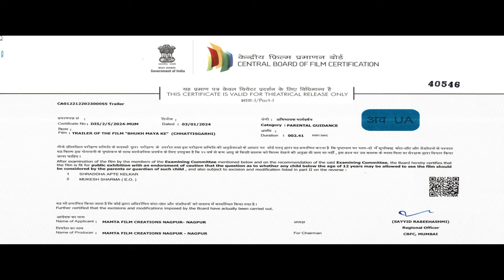BHUKH MAYA KE - OFFICIAL TRAILER - Dilesh Sahu ,Garima Sharma - New Chhattisgarhi Film 2024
Presents By : Mamta Film Creations Nagpur Present's

Movie : Bhukh Maya Ke
Story : Anil R. Pande
Movie Writer : Firoz Hasan Rizvi
Producer : Gagan Anil Pande, Badal Anil Pande
Co. Producer : Sharif Diwan, Rakesh Kanoje
Director : Firoz Hasan Rizvi
Asst. Director : Shakti
Starcast : Dilesh Sahu,Garima Sharma,Riyaz Khan,Neha Shukla,Upashana Vaishnav
Lyrics : Rajhans Bharadwaj, Riya Sinha,Gajendra Hariharno,Anil Mandavi, Lakhman Deshmukh
Music Director : Prafulla Behera
Dialogues : Rajhans Bharadwaj
Singer : Sunil Soni,Vivek Sharma,Shubham Sahu, Kanchan Joshi,Chaina Tripathi
Rythum Programing & Mixing - Milan Studio ( Cuttack )
D.O.P : Santosh Sahoo
Edditing & Di : Mohit Rajput
Song Recording : Milan Studio ( Cuttack )
Dubbing : Hari Om Studio ( Raipur )
B.G.M : Sound Wave Studio Mintu Mishra ( Cuttack )
Lisght : Sai Seene Equpments
Light Man : Mintu,Dina,Aditi,Bolu,Santosh
Make Up : Babu, Lipun
Hair : Reena
Costum : Bharat Sahu
Choreographer : Rajat Parihar
Distributor :  Maa Film's  Raipur ( Tarun Soni )
Production Manger : Santosh Sahu,Narendra Hirwani
Graphics : Mohit Rajput
Publicity Disigner : Ratibhan
Youtuber : Soumya Ranjan Rana
Language: Chhattisgarhi